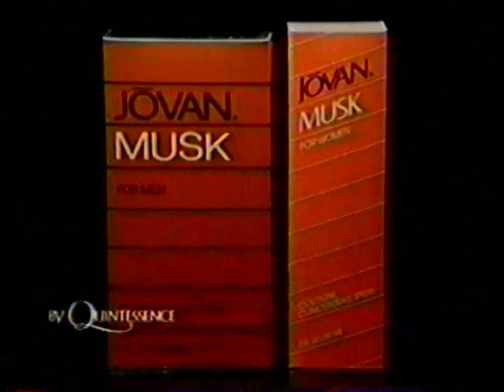1993 Jovan Musk "What is sexy cologne" TV Commercial *wow*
The commercial was originally aired in February 7, 1993. It was shown during the Chicago Bulls Portland Trailblazer NBA game on channel 12 KPNX NBC Phoenix, AZ